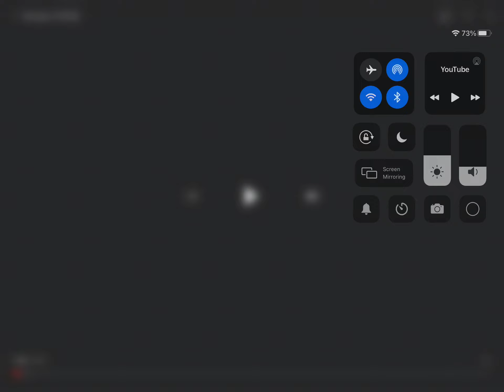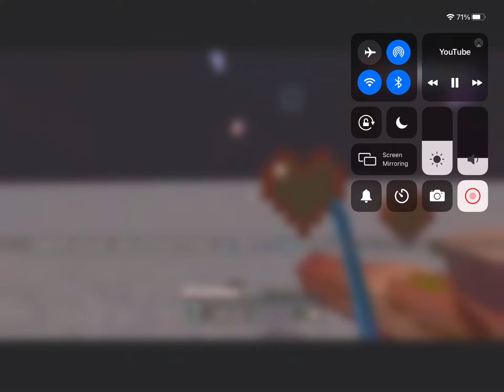All of Alextoli’s Montages (2019-2020) (1-4)